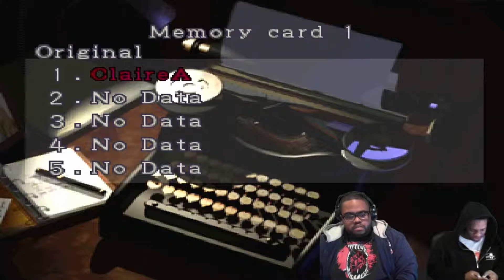Let's Play Resident Evil 2 Claire A Part 6